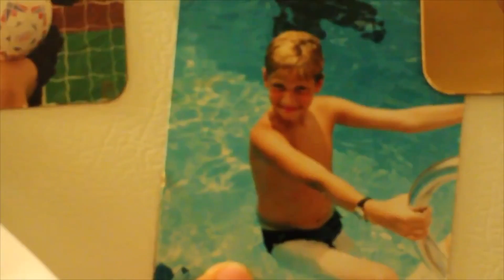How to Make Tuna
This is a step-by-step guide to making tuna in a comedic but healthy way, right from your kitchen at home!